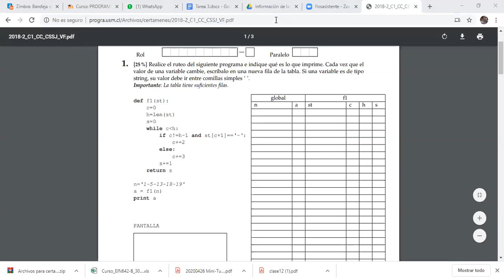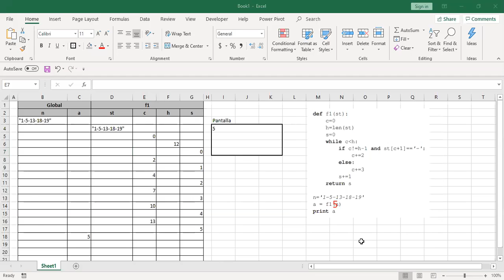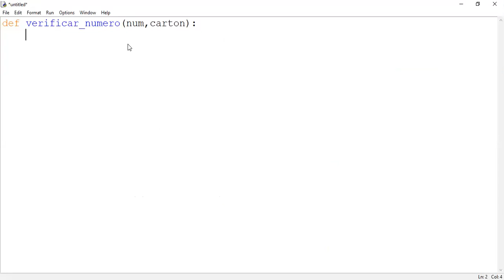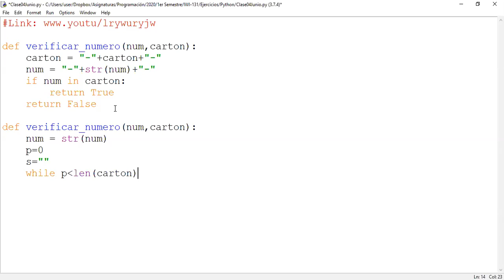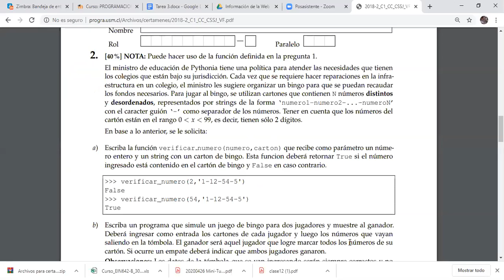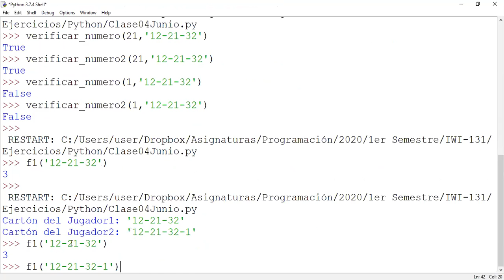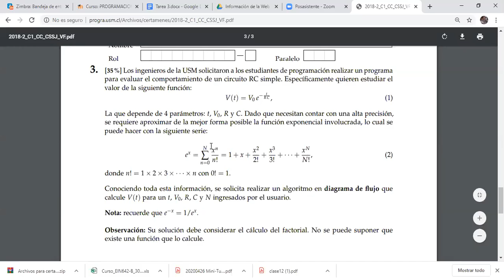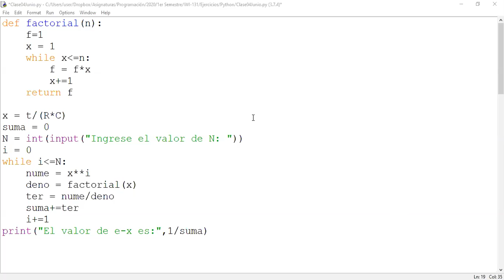Clase Jueves 04 de Junio - Ejercicios Certamen 2018-2